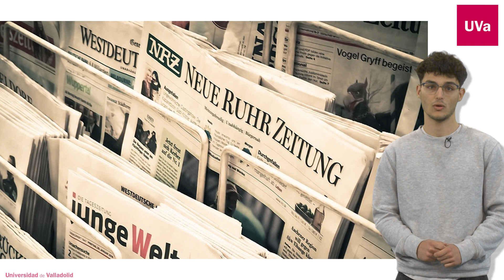LA GUERRA OCULTA DE LA INVASIÓN DE UCRANIA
"La guerra oculta de la invasión en Ucrania".
Fabio de Abajo.

Grabación realizada para la asignatura PERIODISMO ESPECIALIZADO, del Grado en PERIODISMO, impartida en la Universidad de Valladolid.

Realización:
Audiovisuales UVa